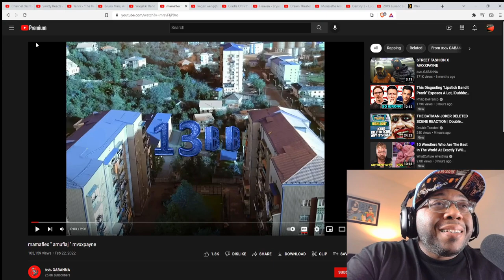(First time hearing) CHASEME | mamaflex x mvxxpayne (Reaction) Im not sure what that was lol